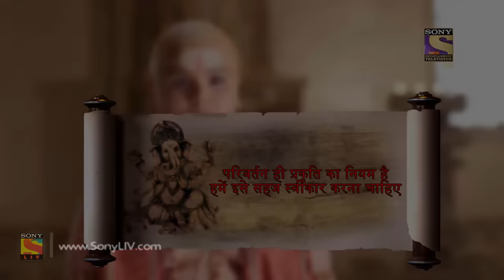Vighnaharta Ganesh - Ep 367 - Full Episode - 16th January, 2019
Episode 367: Maa Gauri Mata
Maa Parvati's this avatar takes off when she is at her ultimate meditation, to call for Bharma Dev. Finally, she gets enlighted with the powers of creation and unity.

Cast:
Shiva's family

Concept: Manikya Raju Uppaluri
Created By: Abhimanyu Singh
Script Head: Manikya Raju Uppaluri
Story: Brijmohan Pandey
Screenplay/Dialogues: Anjalika Gupta and Himanshu Tyagi
Researcher: Dr. Ram Swarth Mehta
Editor: K. Raj Gopal and Sujit Das
Online Editors: Ankush Ambre, Sandeep Singh, and D Singh
Head Of Operations: Anup Vijay
H.O.P: Abhishek Sinha and Gaurav Sharma
Director: Avinash Waghmare
DOP: Prakash Barot
Visual Effect Supervisor: Nishikant Mohapatra and Bharat Mistry
Art Director: Sandesh Gondhalekar and R.P. Singh
Post Head/Supervisor: Srichand Dasnam, Surendra/Vicky
Song Choupai/B.G. Music: Udhbav & Donney and Paresh Shah
Creative Team: N.G/Srichand and R.K. Chhabra/Himani
Script Supervisor/Lyrics: Niraj Prabhakar and Shrikant Vishwakarma
Set Marketing: Swati Sharma, Kartik Dandapani, and Altamash Aslam
Communication Team: Kumar Pai and Prashant Saxena
Set GFX Team:  Vijay Badgujar and Vilas Boga
Set Programming Team: Meenal Rao and Ritwija Mukherjee
Project Head: R A Mehta
Business Head: Manish Pupat
Producers: Abhimanyu Singh and Roopali Singh
Produced By: Contiloe Pictures Pvt.Ltd.